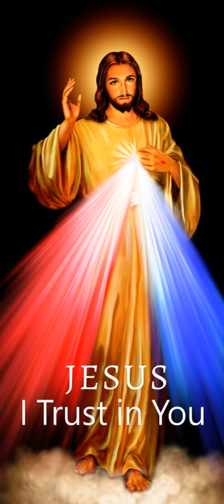Première lecture du 13 Février 2024 | Ta Parole est un Trésor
Première lecture
« Dieu ne tente personne » (Jc 1, 12-18)
Lecture de la lettre de saint Jacques
Heureux l’homme qui supporte l’épreuve avec persévérance,
car, sa valeur une fois vérifiée,
il recevra la couronne de la vie
promise à ceux qui aiment Dieu.
    Dans l’épreuve de la tentation, que personne ne dise :
« Ma tentation vient de Dieu. »
Dieu, en effet, ne peut être tenté de faire le mal,
et lui-même ne tente personne.
    Chacun est tenté par sa propre convoitise
qui l’entraîne et le séduit.
    Puis la convoitise conçoit et enfante le péché,
et le péché, arrivé à son terme, engendre la mort.
    Ne vous y trompez pas, mes frères bien-aimés,
    les présents les meilleurs, les dons parfaits,
proviennent tous d’en haut,
ils descendent d’auprès du Père des lumières,
lui qui n’est pas, comme les astres,
sujet au mouvement périodique ni aux éclipses.
    Il a voulu nous engendrer par sa parole de vérité,
pour faire de nous comme les prémices de toutes ses créatures.